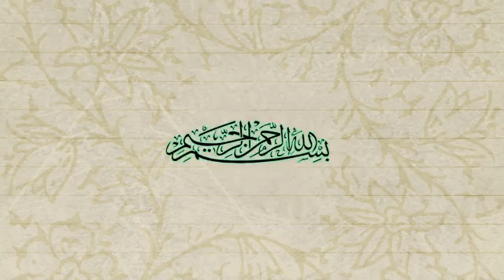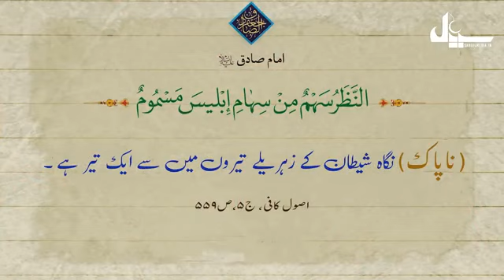haram nigah daikhyn full story